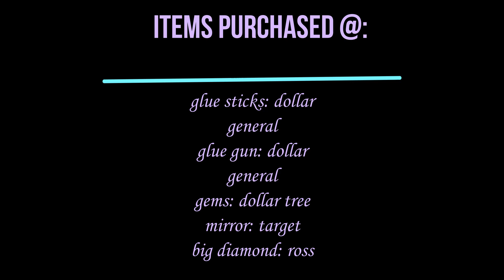Mini Clip| Very easy DIY.. you will love it!!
Hey everyone, here's another DIY that's very easy to do and very glam. I love the glitz and lux look so I wanted to bring to you what I really love when it comes to decor. if you like what you see and you're not subscribed please consider subscribing ❣️ I would love to have you!

mrs_gallion_83